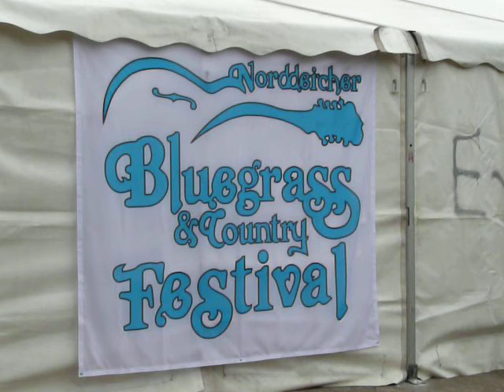MANO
Bluegrass & Country Festival, 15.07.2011, Nordddeich